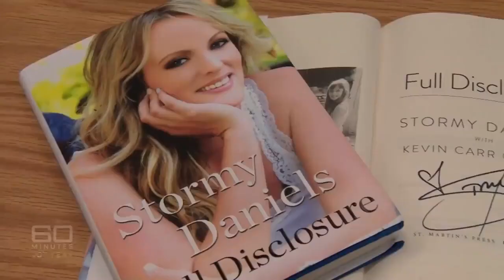HOLLYWOOD S VIDEOS STORMY DANIELS TRUMP TRIBUTE CLASSICS 4 2024 by DJ HOLLYWOOD